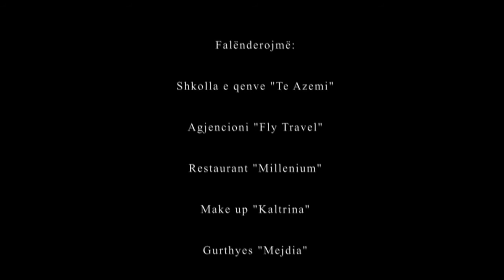Vazhdoje jeten - Film i shkurter nga Lugina e Presheves!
Vazhdoje jeten.
Kur takohesh me fundin qe ne fillim te rruges.
Aid Halili
Emire Shabani
Blerim Iseni
Lajla Isufi
Nina Ajeti
Studio Benii